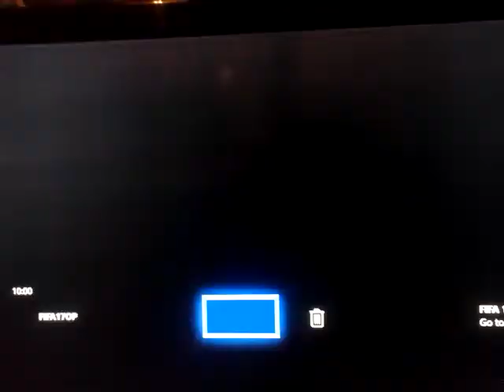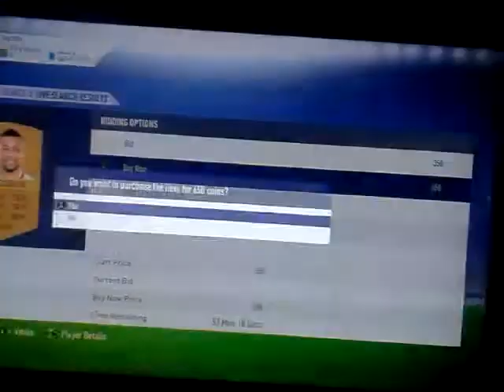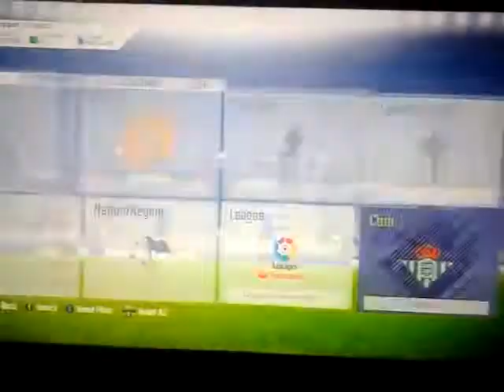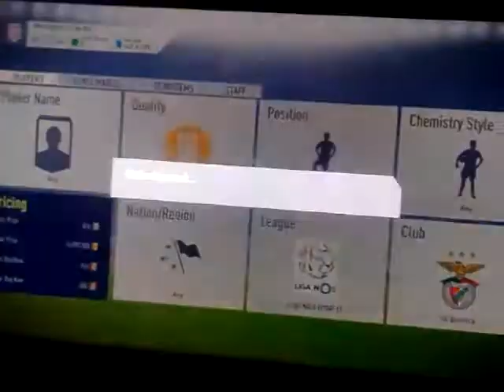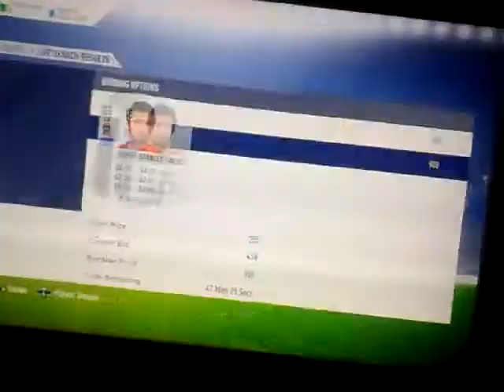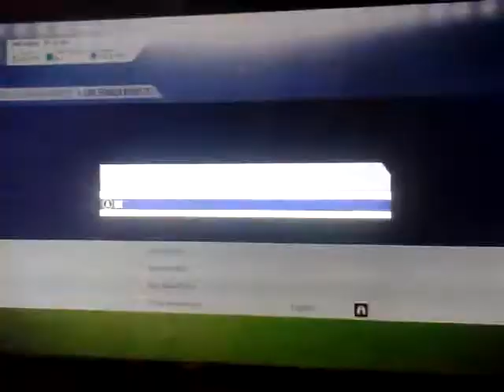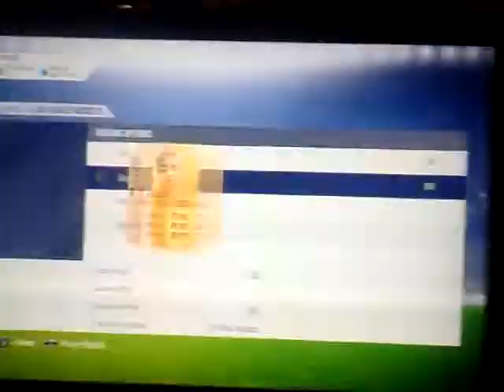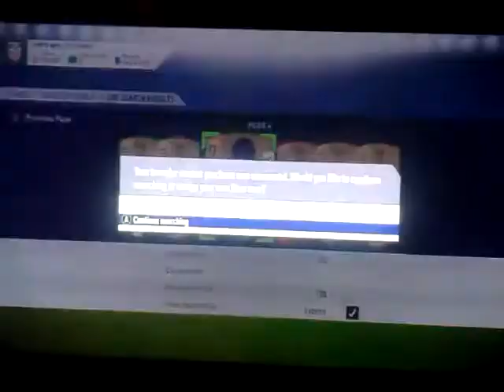FIFA 18 MARQUEE MATCHUPS INVESTMENTS (MAKE TONS!) TRADING GODS EP 74